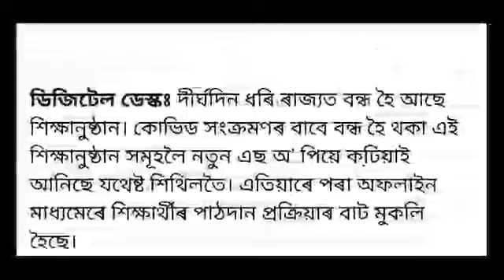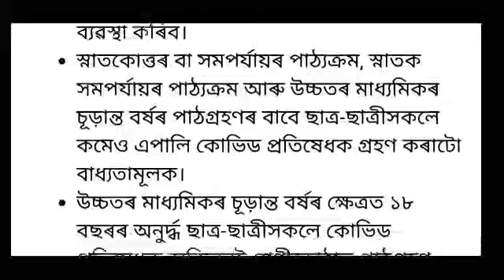Assam School College Open New SOP //Class LP, ME, HS, & HSLC, College Final re-open Declared